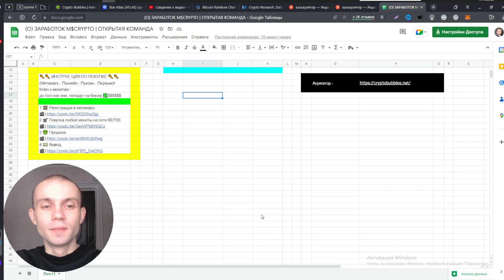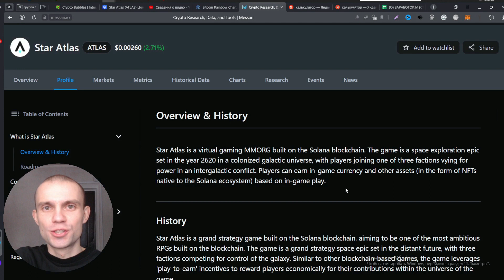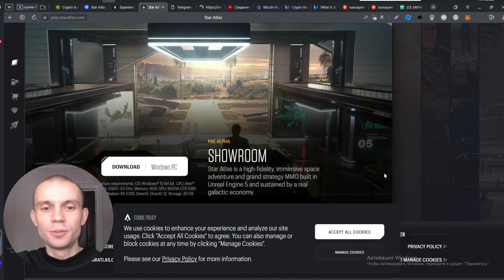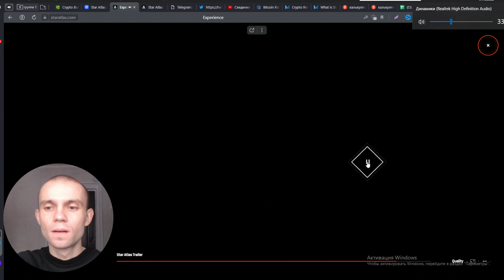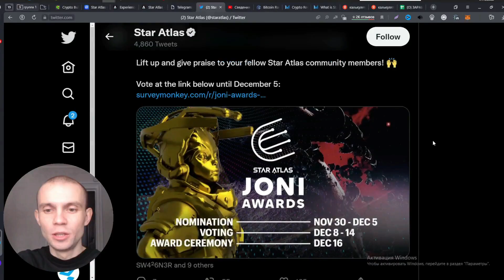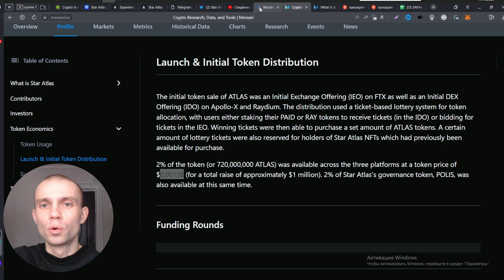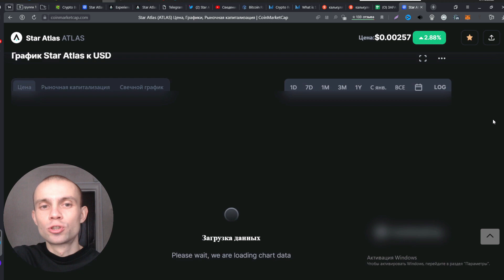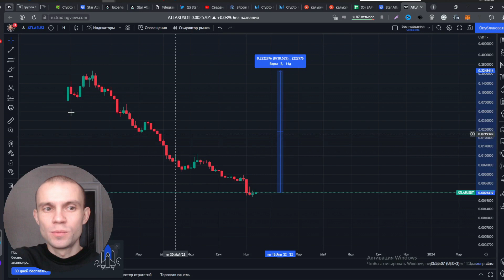СЛЕДУЮЩАЯ РАКЕТА - ПОИСКОВЫХ ЗАПРОСОВ | ИНВЕСТИЦИИ В КРИПТОВАЛЮТУ (для начинающих) ATLAS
🧳  ИНВЕСТИЦИИ В КРИПТОВАЛЮТУ (для начинающих) ATLAS  СЛЕДУЮЩАЯ РАКЕТА - ПОИСКОВЫХ ЗАПРОСОВ

00:00 Теперь, все с одном месте инвестируй и наслаждайся.
07:00 Благодарю.

1.🤑 Желаешь иметь от 50X - 1000X в портфеле ? Если, да. Пиши: "Желаю в команду канала". телеграмм

2.💹 Желаешь ли ты заходить в серьезные монеты до появления их на рынке ? Не передавая деньги в доверительное управление? если, да.  Пиши: "Привет, Желаю в команду клуба")

Крипто кошелек для благородных и благодарных  - 0xf50ceEc758443cC5c8F0B427647a747ACc15f03C